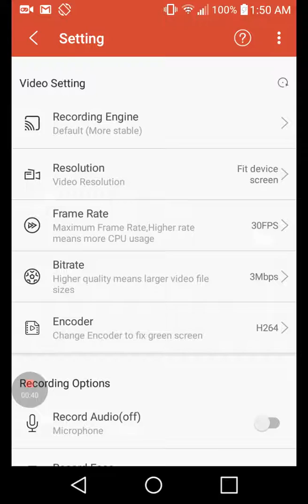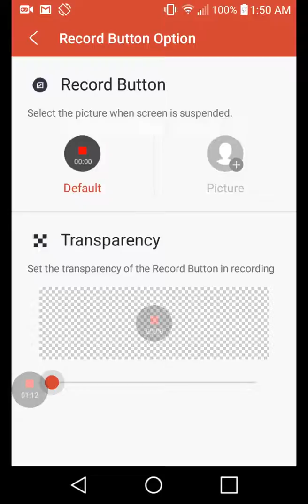Testing Game Screen Recorder on Android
Game Screen Recorder is a premium recorder app for game and screen.
You can record your game video without root and easily share to your friends.
What can Game Screen Recorder do?
1. Automatically identify the game on your phone without anytime limit!
2. It does NOT require root access on your Lollipop!
3. Prologue Editor : You can edit the prologue and add it to your video.
4. Record Button Option : You can set the transparency of the record button in recording, you can even upload your own picture to customize the Record Button, More interesting, right?
5. Stop by notification bar : if you don't want to show the Record Button, just turn off the "Stop by Record Button".
6. You can pause and resume recording any time you want.(Need Advanced Engine)
7. Our screen recorder is completely FREE!

FAQ :
I can’t record using my tablet?
For system reasons, some old-version (default OS is 4.0 or even older) tablet can not make a record even it has re-installed a 5.0+ system through third-party Rom. We kindly suggest you to make the record via the mobile phone.

Learn more or feedback,please vist the help center in the app.

We will appreciate if you can help us add new languages to our apps.
Screen Orientation App used in this video:

Set Orientation allows you to force your device into a particular screen orientation. Supports all orientations, which on Android 2.3 (Gingerbread) and above includes reverse (upside-down) and sensor-based orientations.

While you can force any application into any orientation, not all applications will work correctly in all orientations.